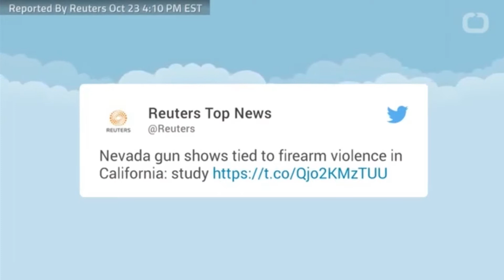Morning Coffee with Craig: Critics Dispute Government-Funded UC Berkeley Gun Show Study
Craig Deluz's program about gun rights, "Morning Coffee with Craig" , which airs most weekday mornings on the Firearms Policy Coalition Facebook and archived here.
November 1, 2017: Critics Dispute Government-Funded UC Berkeley Gun Show Study